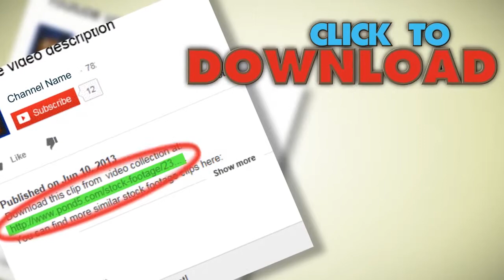Medical and Clinical . Stock Footage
You have watched Medical and Clinical . Stock Footage"